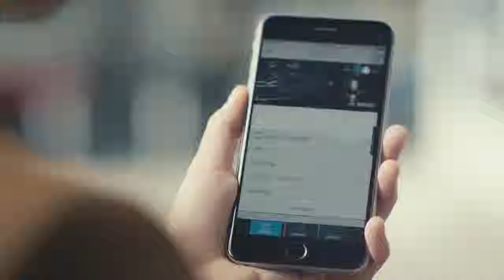Bosch Hausgeräte mit Home Connect Funktion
Simpley Connected - Einfach verbunden

Die ersten Hausgeräte mit Home Connect Funktionen von Bosch sind Geschirrspüler und Backöfen, sowie weitere Hausgeräte in den Kategorien Waschen, Trocknen und Kühlen. Im Frühjahr 2016 kommen Kaffeevollautomaten dazu, Ende 2016 soll es auch Home Connect fähige Dunstabzugshauben und Kochfelder geben.